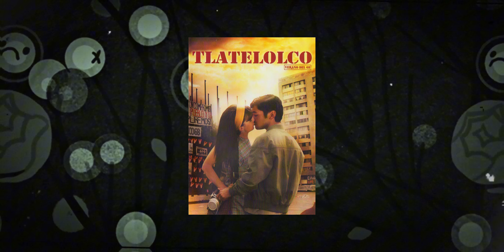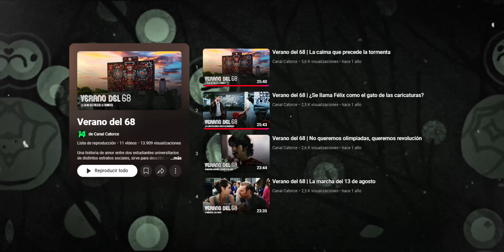VERANO del 68: La Versión SIN la CENSURA del Gobierno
episodio1 ❝El gobierno censuro la película "Tlatelolco: Verano del 68", pero su director -Carlos Bolado- no se dio por vencido y 6 años despúes logro publicar todo el material que filmo, ahora en formato de serie de televisión. El ver la versión extendida de su obra es completamente diferente a la película y bastante superior en su desarollo de guion.

En esté video análizaremos el primer episodio de la serie "Verano del 68", todos los jueves tenemos una cita para análizar cada capitulo.❞

Nuevo video hablando de la serie todos los JUEVES.

📖 Bibliografía:
☆ Aguayo, S. (2018) El 68. Los estudiantes, el presidente y la CIA. Editorial, Gandhi Publica.
☆ Gaceta UNAM (2018) La serie Verano del 68, una panorámica de los hechos reales.
☆ Najar, A. (2023) BBC La matanza de Tlatelolco: qué pasó el 2 de octubre de 1968, cuando un brutal golpe contra estudiantes cambió a México para siempre.
00:00 La Censura del Gobierno
02:46 Intro "Verano del 68: Análisis Cinematográfico"
03:07 El Contraste de la Matanza
05:38 La Trama Extendida de Licha y Felix
08:19 La Escenas Nuevas Arreglan las Actuaciones
10:36 La Subtrama del Comunismo y los Periodistas
13:56 Cierre y Despedida :D

Venano del 68: Análisis Cinematográfico es una producción original de Metraje Gráfico